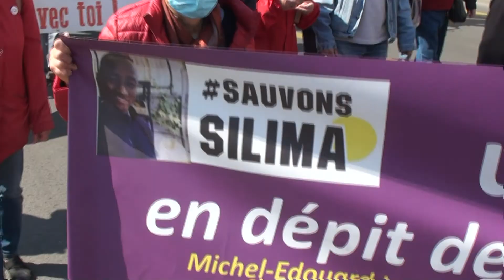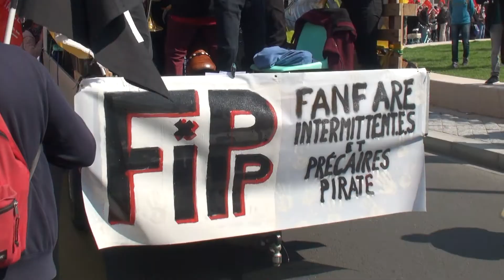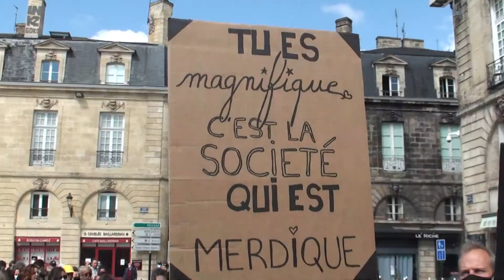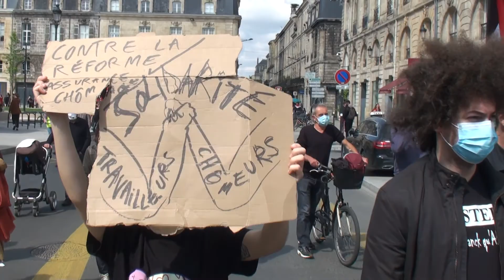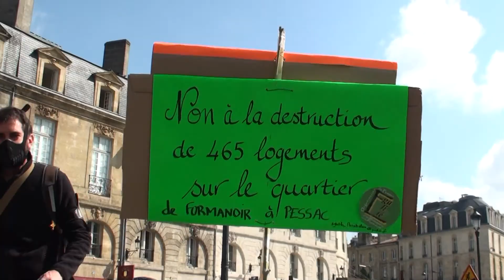1er mai 2021 Bordeaux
En ce 1er mai de l'an 2021 du virus antisocial et liberticide qui gouverne le pays, il y avait du monde, du soleil, des luttes, de la colère et de l'espoir à Bordeaux. Ma vidéo sur ce jour.
Et les travailleurs sortiront
Ils verront alors le soleil
Et ils verront leur nombre
Et ils riront
Une dernière fois le capital voudra les empêcher de rire
Ils le raseront
Et ils l’enterreront dans la terre sous le paysage de misère
Et ils en fabriqueront un autre en chantant
Un paysage tout nouveau tout beau
Un vrai paysage tout vivant
Ils feront beaucoup de choses avec le soleil
Et même ils changeront l’hiver en printemps

(D’après Jacques Prévert)